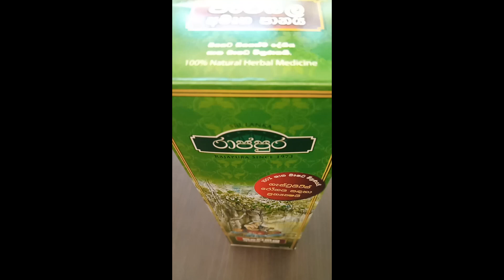ගැස්ට්‍රයිටිස් සදහා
ගැස්ට්‍රයිටිස් සදහා හරියටම බෙහෙත් කරමු!
 Gastritis Treatment!
රාජපුර පංච බල අමෘත පානය
රත්පිත් ආශ්‍රිත රෝග රැසකට ගුණ ගෙන දේ.